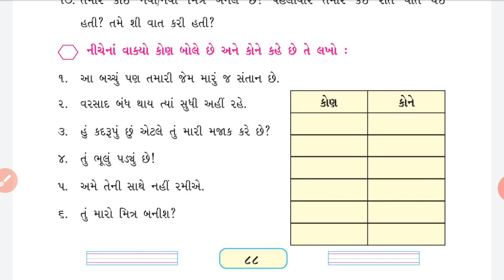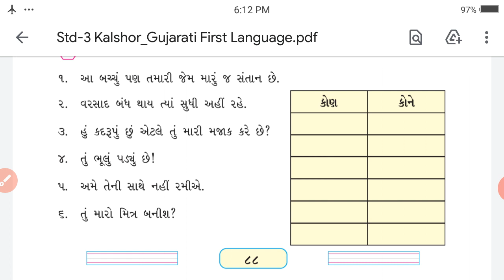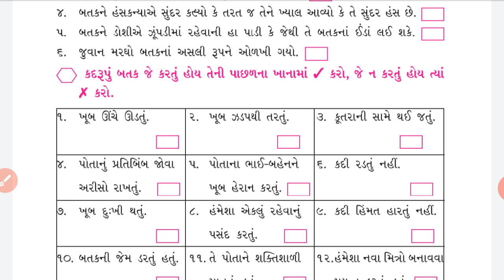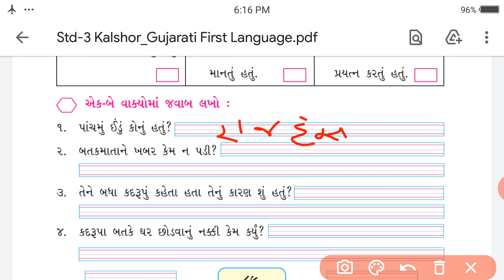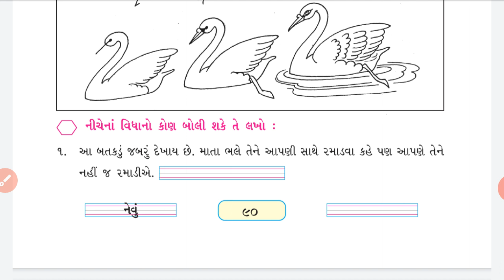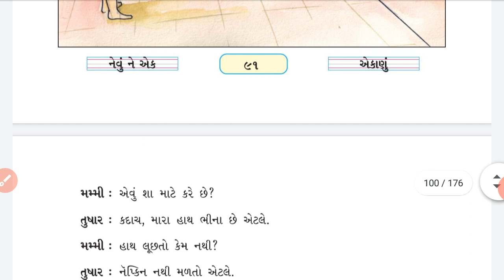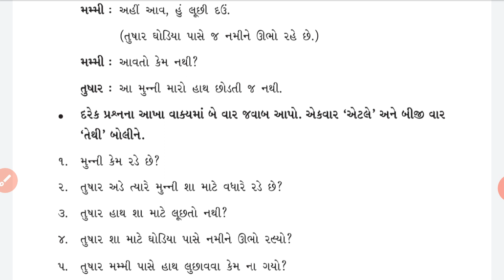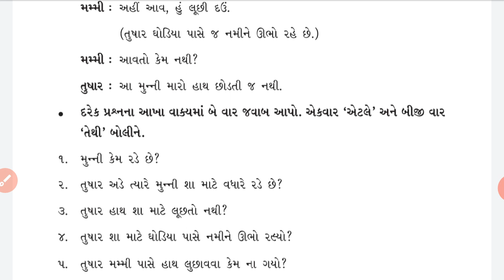Std-3 Kalshor Unit-6 part-2